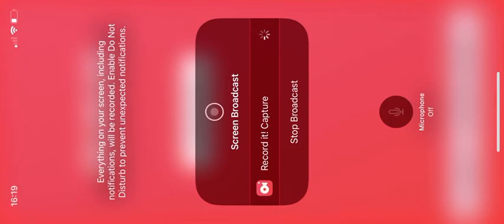Unlocking Utahraptor! JWTG Ep5